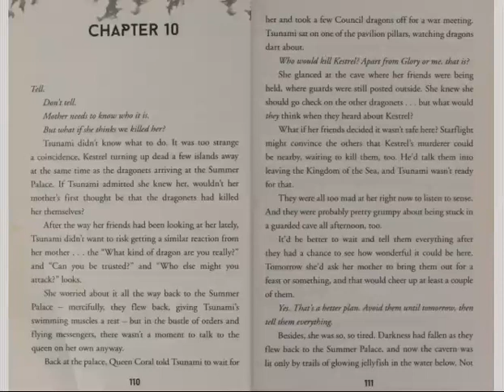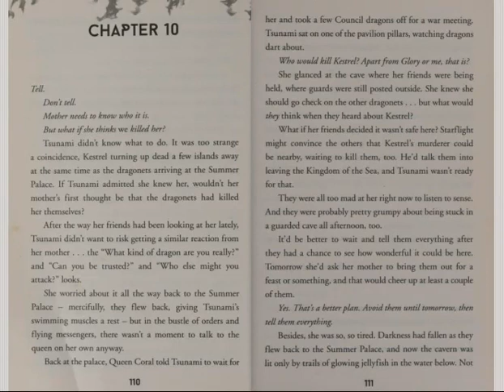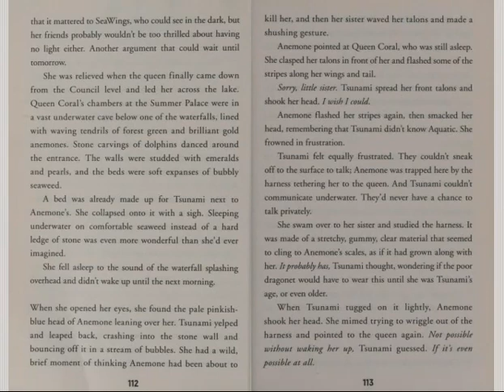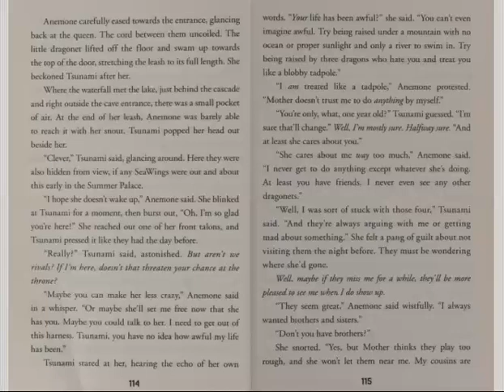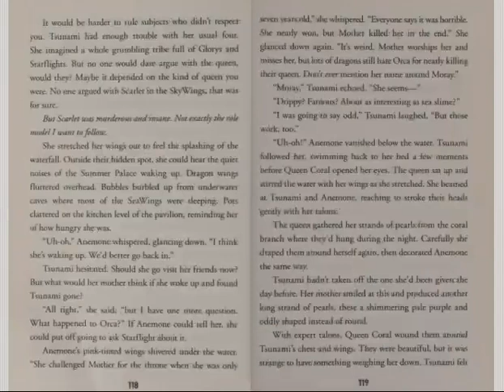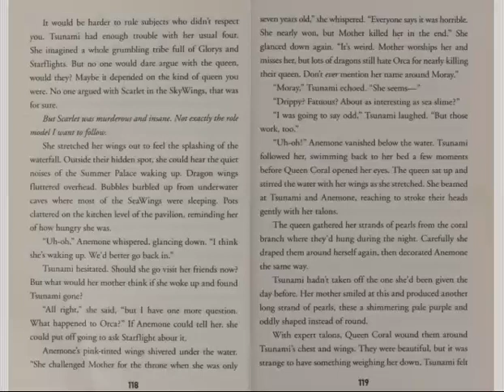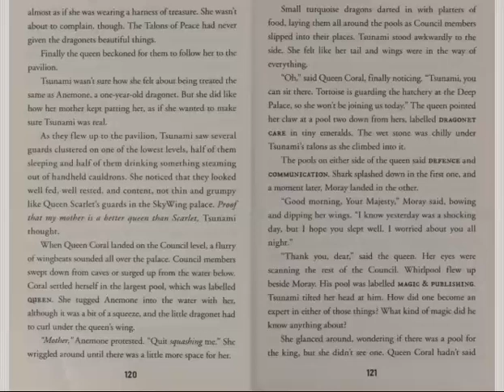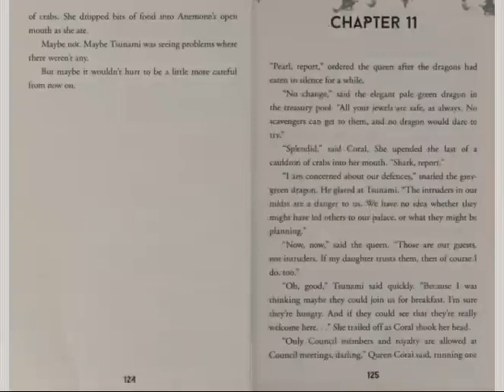Chapter 10 The Lost Heir